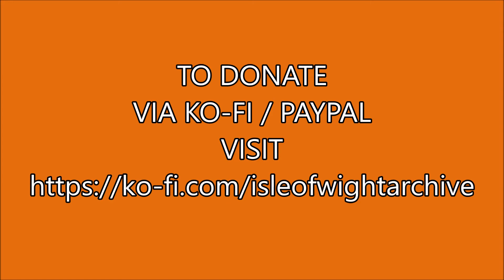📽 portsmouth historic dockyard and naval war ships - 1973 - cine film